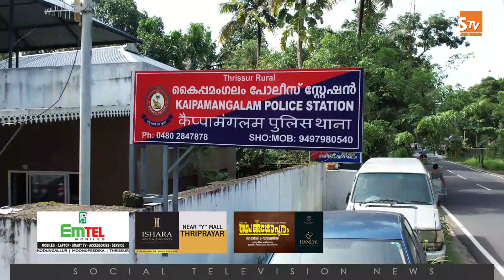Kaipamangalam Stv News @ 9 PM 17.12.2023